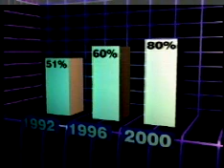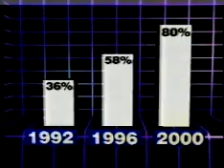Es Tiempo de Crecer Juntos - Spot # 6 - Compromiso Educacion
Es Tiempo de Crecer Juntos - Spot # 5 - Beneficios
Campaña de Unicef 1993/1993